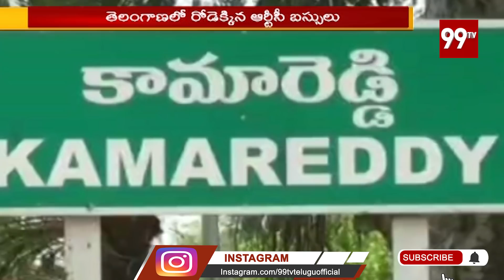రాష్ట్ర వ్యాప్తంగా రోడెక్కిన 6,082 బస్సులు l RTC l Telangana l 99TV Telugu